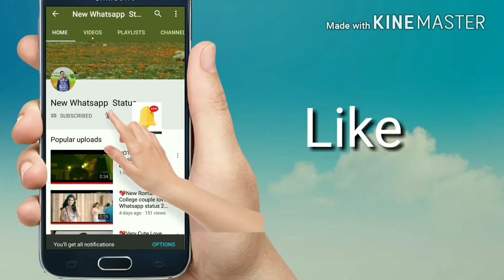Dil meri na sune video song | Genius movie trailer | Atif aslam | dil ki mai na sunu